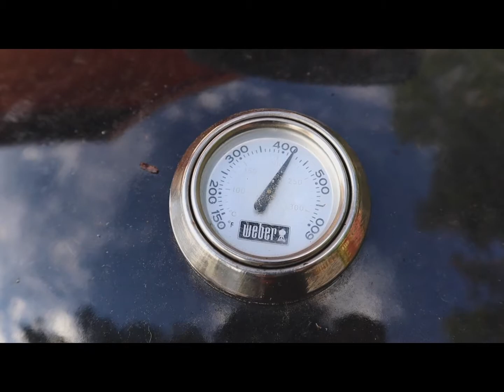Steak cuisson sur la braise // Le Duc du BBQ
juin 2020

Captation

images: CANON M50
Son : VideoMic Rhode
Véronique Gagné derrière les appareils et au montage